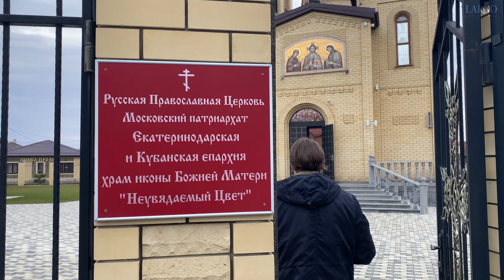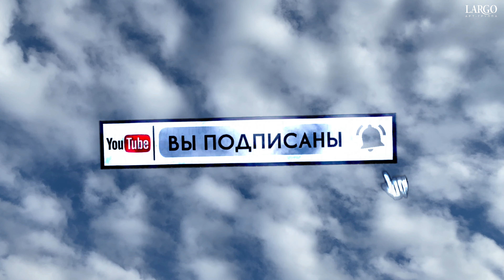ВЛОГ#71|ХРАМ ИКОНЫ БОЖИЕЙ МАТЕРИ НЕУВЯДАЕМЫЙ ЦВЕТ|КРАСНОДАР|АРТ ГРУППА ЛАРГО|VLOG2020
ВЛОГ#71|ХРАМ ИКОНЫ БОЖИЕЙ МАТЕРИ НЕУВЯДАЕМЫЙ ЦВЕТ Г.КРАСНОДАР Х.ЛЕНИНА КП ВИКТОРИЯ|АРТ ГРУППА ЛАРГО|VLOG2020

🔴ХРАМ ИКОНЫ БОЖИЕЙ МАТЕРИ НЕУВЯДАЕМЫЙ ЦВЕТ Г.КРАСНОДАР Х.ЛЕНИНА КП ВИКТОРИЯ 🔽🔽🔽

Дорогие друзья!!!